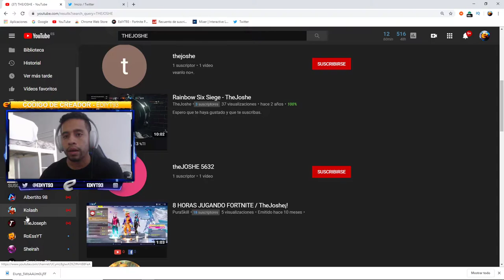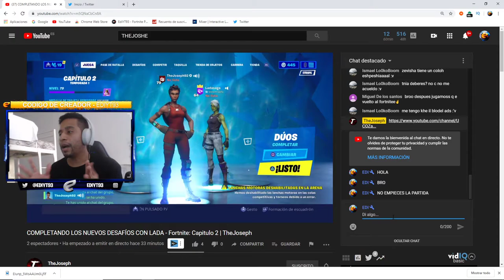🎁LE REGALO LA SKIN DE ARBUSTIN A UN SUSCRIPTOR Y ESTA ES SU REACCION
SORTEO ACTIVO.